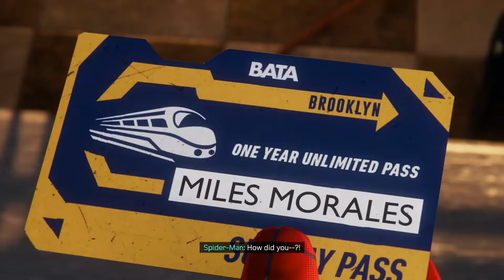Dan Sheppard Plays Marvel's Spider-Man: Miles Morales - PS5 - Part 3: Spider-Man The Cat!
Experience the rise of Miles Morales as the new hero masters incredible, explosive new powers to become his own Spider-Man. In the latest adventure in the Marvel’s Spider-Man universe, teenager Miles Morales is adjusting to his new home while following in the footsteps of his mentor, Peter Parker, as a new Spider-Man.